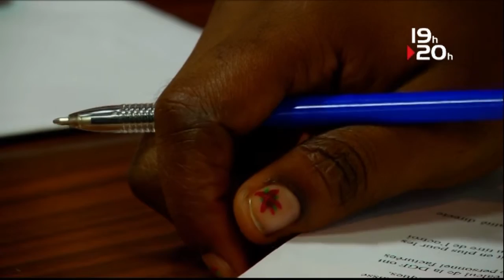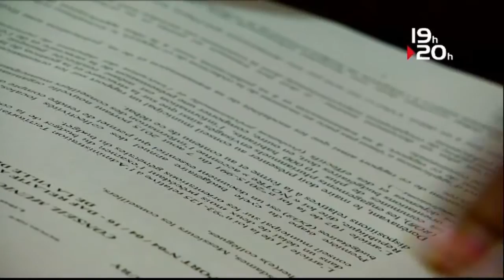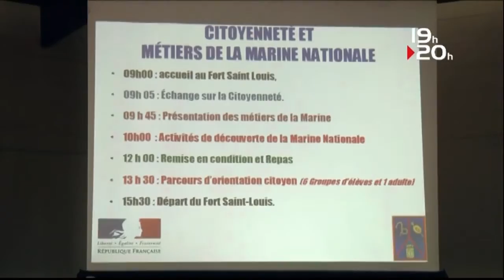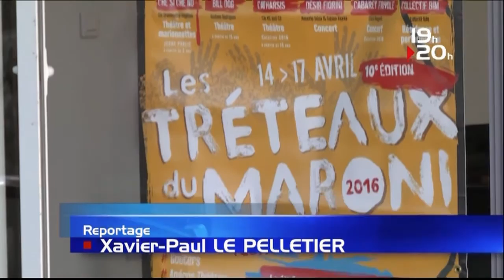LE JT ATV GUYANE 05 Avril 2016